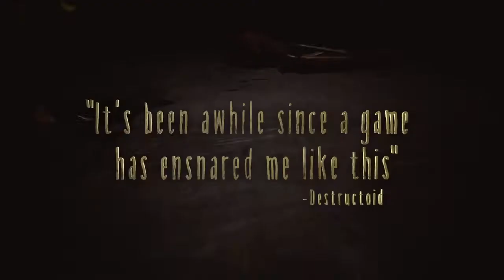Little Nightmares Accolades Ps4 game trailer gameplay ingame